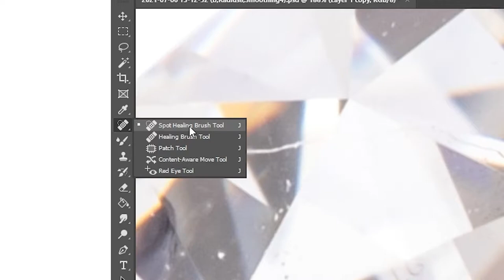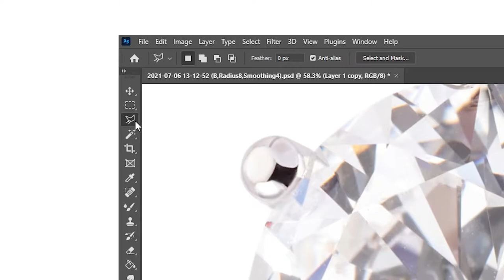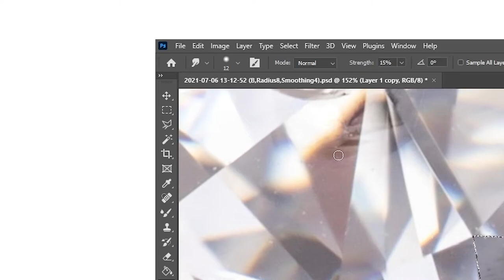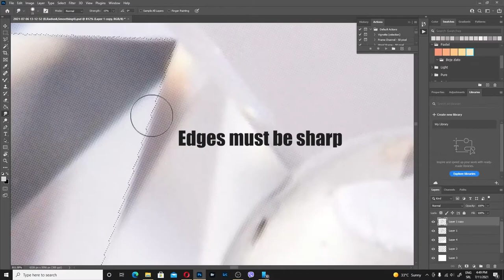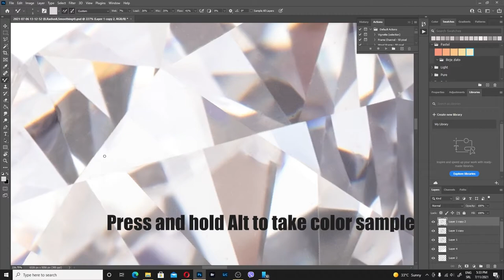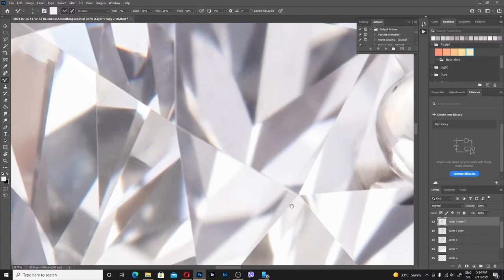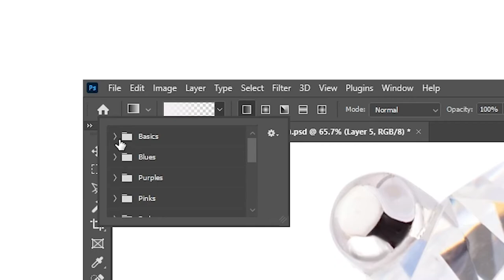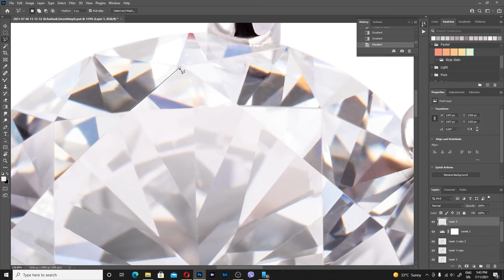Jewelry retouching - Diamond retouching tutorial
Basic jewelry retouching tutorial.